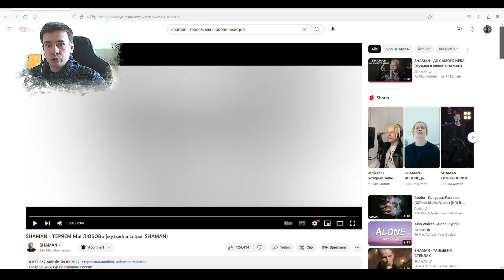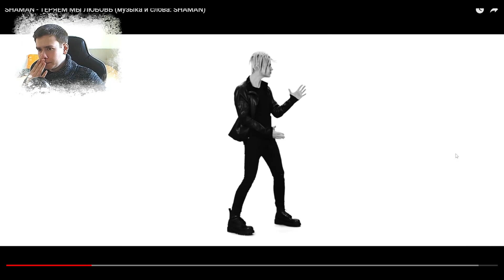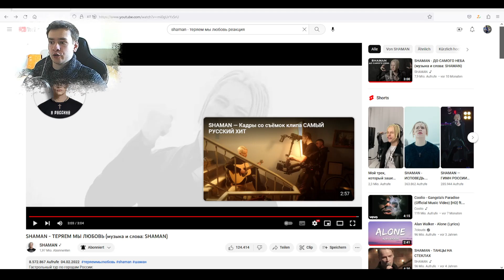РЕАКЦИЯ | SHAMAN - ТЕРЯЕМ МЫ ЛЮБОВЬ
Поддержка канала YouTube (видео из германии обзоры ?)
что вас интересует?